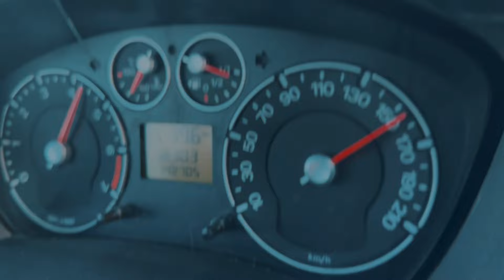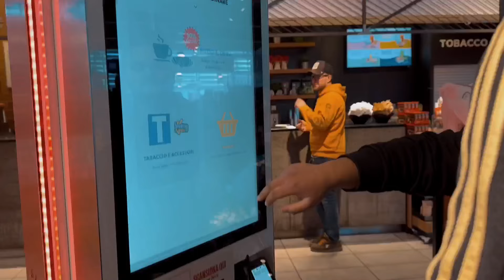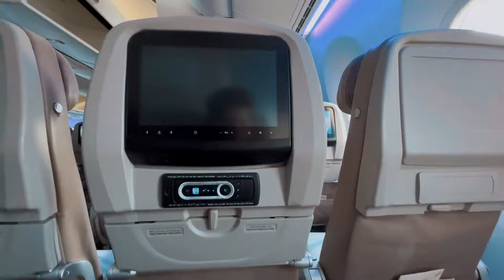ইতালি থেকে হঠাৎ করে বাংলাদেশে চলে এলাম🇮🇹Italy to Bangladesh 🇧🇩 2023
ইতালি থেকে হঠাৎ করে বাংলাদেশে চলে এলাম কেন.??? 🇮🇹Italy to Bangladesh 🇧🇩 2023

Bangladeshi youtuber
bangladeshivloger
italy to Bangladesh
bd youtuber
viral video Bangladesh
bestyoutuberbd